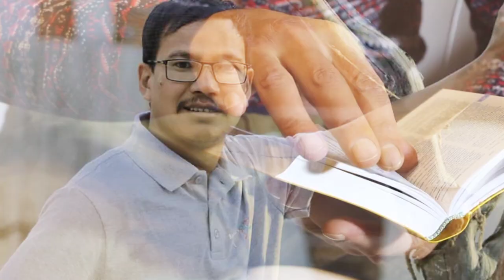बिगतका ति सङ्घर्ष दिनहरू | Buddhi Tamang | Buddhi Tamang life journey,Movie,Currier,Work, Success